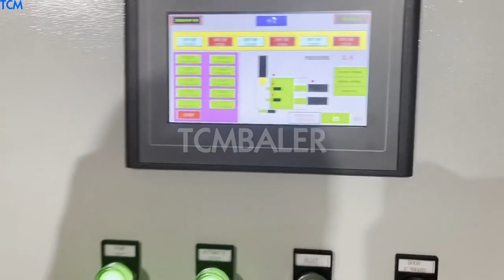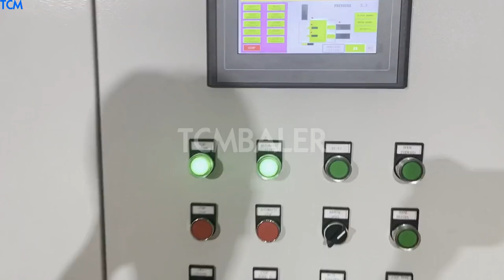types of aluminium can baler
Aluminum Can Baler Singapore, Steel Can Baler Chad, So one can see why aluminum can recycling has become so popular. And the best way to handle and transport aluminum in the recycling process is to bale it with a aluminum can baler machine. Aluminum can baler machine in SINOBALER. Aluminum can baling is generally available by one of three different baler, Hydraulic Metal Baler Jordan, Scrap Baling Press Angola, 2020, 2, 6The Alpack 2000 automatic can sorter provides an inexpensive way to separate the different types of can so that theyre ready for baling. The sorter could be attached to a JMC M10 or M20 can baler which will bale your cans into dense cubes which are approximately 10kg in weight so theyre easy to handle and stack. Can Baler Spain, Can Sorter Costa Rica, A wide variety of aluminum can baler for sale options are available to you, There are 2,590 suppliers who sells aluminum can baler for sale on Alibaba.com, mainly located in Asia. The top countries of supplier is China, from which the percentage of aluminum can baler for sale supply is 100% respectively. aluminum can baler for sale New Zealand, aluminum can baler for Bangladesh, There are several different types of baler machine available that can deal with a range of waste including cardboard, plastic, aluminium, and wood. You simply need to make sure that you choose the right baler for your business. When you are making this choice its also important to consider the size of the machine and, of course, the cost. The Business Benefits of an Industrial Cardboard Baler Aluminum cans recycling can save almost 70% energy for producing new aluminum cans. So recycling aluminum cans is a way to make money. Aluminum can baler for sale in SINOBALER. SINOBALER has several type of aluminum can balers for different baling requirements. Mini aluminum can baler is the smallest baler and baling output is not much. So it, Aluminum Can Baler For Sale Tanzania, Aluminum Can Press Ireland, The Lyndex Bimax range has been in production for over 40 years. The Bimax is a large volume shear baler able to process up to 60Tonne, hour of material. Ideal for processing all types of recycled material from fibre, plastic film, RDF and aluminium. Bale size, 1100mm x 1100mm. Read more, Baling Malaysia, Lyndex Recycling Systems Limited Yemen, Balers for Recycling Baler Use and Reference Guide, Vertical, Horizontal Specialty Balers, Balers are used to compress recyclable and waste materials into small, manageable bales. Balers are used in many industries such as manufacturing, schools, retail outlets, recycling facilities, and other businesses. Balers for Recycling Liberia, Use and Reference Guide Australia, MINI BALERS, FOR SMALLER RECYCLING REQUIREMENTS . Industry moves fast, but large and small companies still have to contend with a few issues on a daily basis, and that can be waste management. Managing waste is a hard thing to deal with for many, especially those that are not streamlining their waste processing routines. Mini Balers Ghana, For Recycling Small Volumes Canada, 2020, 2, 6Metal balers crush, cut and bale a wide range of scrap metal. They deal efficiently and quickly with metals, whether its something as small as aluminium cans or as large and robust as washing machines, other white goods and whole vehicles. Metal Balers Latvia, JMC McIntyre Morocco, 31 Jan,2019, Looking for a new round baler, While there are plenty of options available, the Lely shouldnt be overlooked. Essential for the success of a livestock farm, you want to be sure your hay baler can keep up with your demands. Round Baler Lely Welger